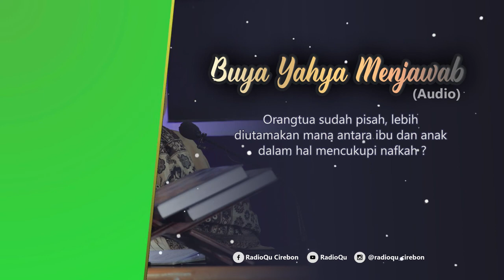#569 Orangtua sudah pisah, lebih diutamakan mana antara ibu dan anak dalam hal mencukupi nafkah?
Orangtua sudah pisah, lebih diutamakan mana antara ibu dan anak dalam hal mencukupi nafkah | Buya Yahya Menjawab